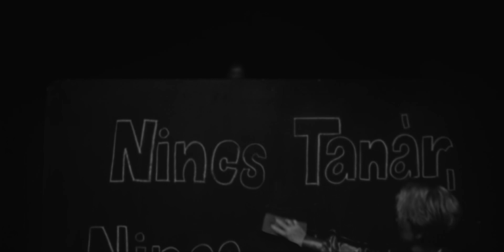Follow The Flow - Ilyenek vagyunk [OFFICIAL MUSIC VIDEO]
Zene: Somogyvári Dániel, Szakács Gergő
Szöveg: BLR, Fura Csé
Mix & Master:  Somogyvári Dániel

FINAL. Productions

Rendező: Nagy Bence
Gyàrtásvezető: Lévai-Hangyássy Bence
Operatőr: Rádli Bence
Jimmy Jib: Bolvári Norbi
Focus Puller: Gáll Péter
Fővilágosító: Schäffer Gábor
Világosító: Farkas Zoltán
Világosító: Szűcs György
Stylist: Lya Vath
Stylist asszisztens: Vincze Orsolya
Smink: Rajó Zita
Látvány: Bor Cintia
Kellék: Bor Dávid Koppány
Kellék: Nakovits Csanád
Swing: Kozák Péter
Vágó: Nagy Bence
Set PA: Szegő Szabolcs
SFX: Bokros Cipri
Zongora: Horváth Gábor
Koreográfus: Kurucz Sándor
Werk: Bodnár Dávid

Szereplők:
Táncos lány: Heim Boglárka
Táncos fiú: Dinnyés Gergő

Tanárnéni:
Beckné Horváth Judit

Gyerekek:
Hajagos Márk
Baunoch Ruki
Owona Curtis Michel
Erdélyi Zoé
Miskédi Marcell
Nagy Bori
Balogh Zalán

Pár:
Kőrösi Ferenc
Takács Rita

Idős bácsi:
Horváth István

Külön köszönet: Kraft Rental és Stúdió, Diaz és családja, Supermanagement, Solmotion Rental

A dalt kiadja a Supermanagement.